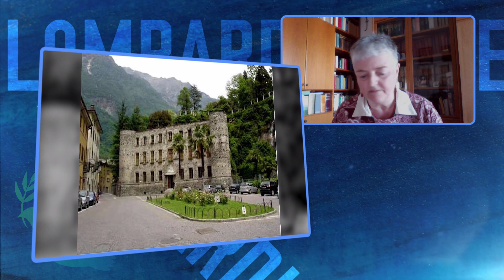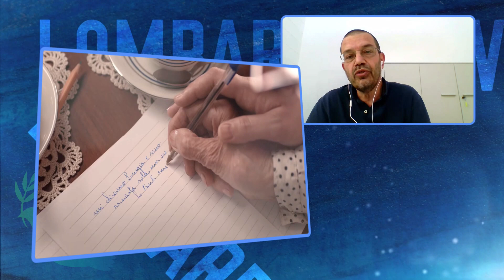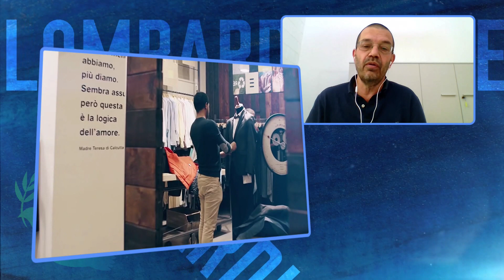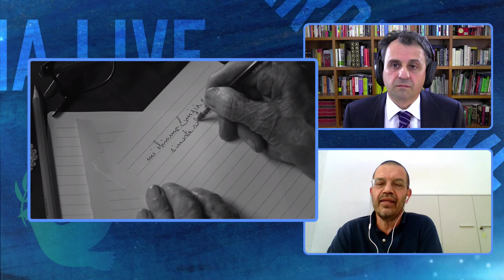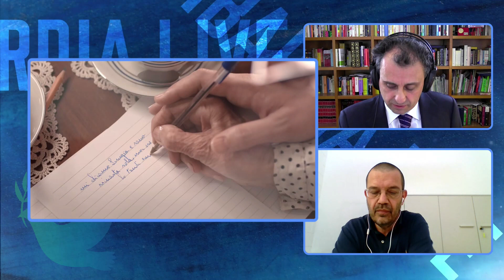Lombardia live - Puntata del 26 maggio 2021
Tre gli ospiti  di questa puntata. Collegati via web hanno partecipato Francesca Consolini, postulatrice della causa di beatificazione di suor Maria Laura Mainetti (per la quale sarà celebrata a Chiavenna la messa con il rito di beatificazione il prossimo 6 giugno), a seguire Giovanni Lucchini il nuovo presidente del Consorzio “Farsi Prossimo”, con il quale ci siamo soffermati a parlare dei temi legati alla solidarietà la cooperazione, il disagio, le periferie di Milano. Infine padre  Mario Ghezzi, direttore del PIME a Milano, che si è soffermato sul tema  “emergenza sanitaria e mondo digitale” per poi parlare dell'attività missionaria del PIME.

Rivedi tutte le puntate sul sito di Lombardia Live Telepace live